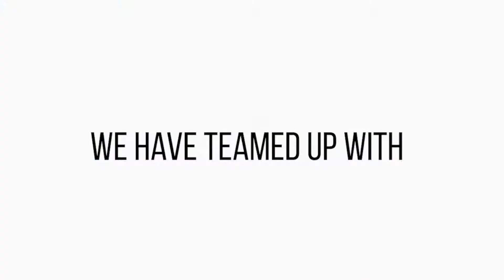"Support Hong Kong’s Bid for 2021 IODA Asian and Oceanian Championships" : THE MOVIE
We count on you and would like to see you back to Hong Kong !